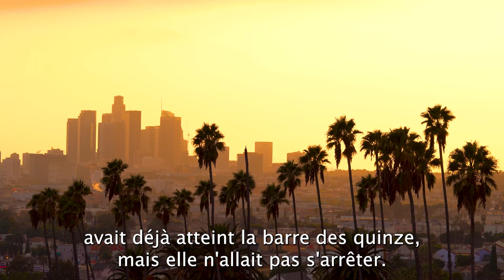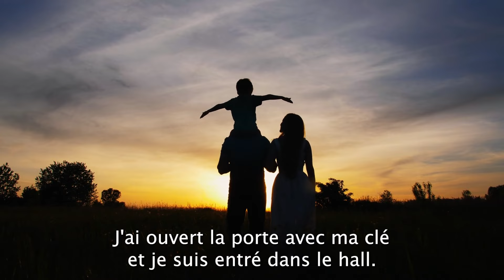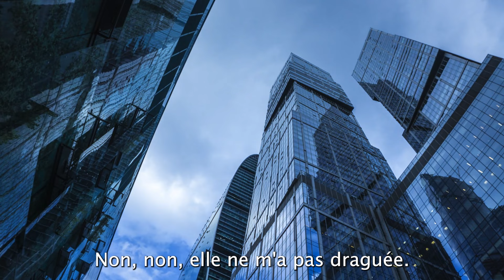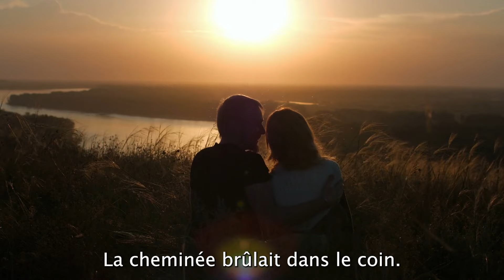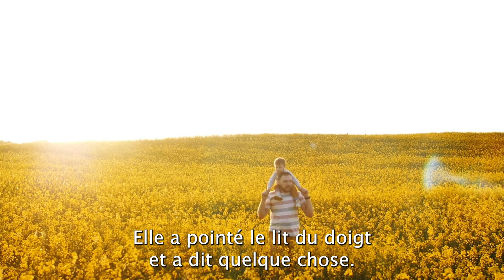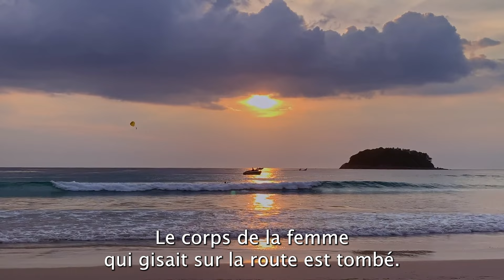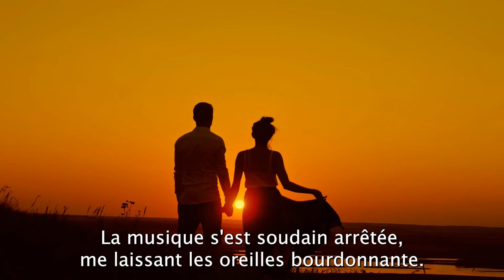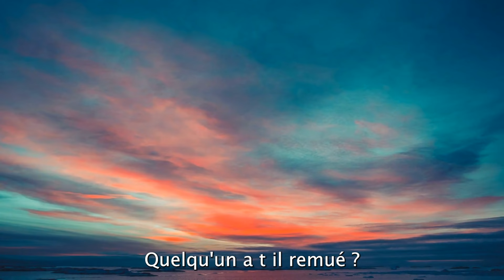Le Mari A Décidé De Se Venger De Sa Femme Lorsqu'il A Appris Qu'elle Le Trompait, Il A Décidé De...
Notre chaîne Histoires étonnantes partagera avec vous des histoires inoubliables qui vous toucheront au plus profond de vous-même. Bon visionnage !